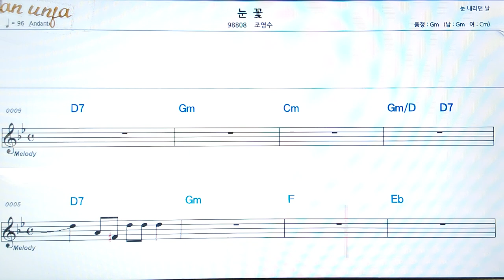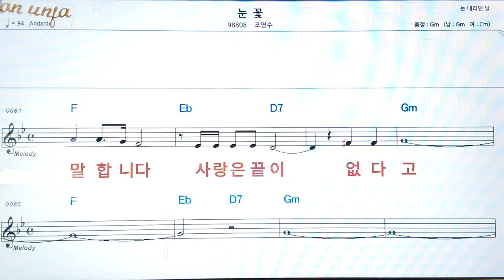눈 곷/조영수👍악보, 코드,가사,Karaoke*가라오케 반주